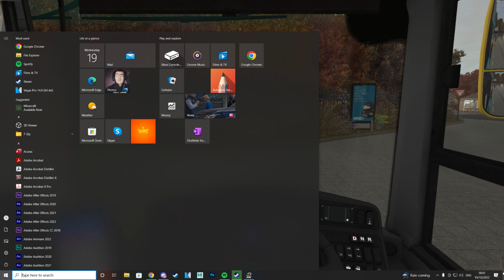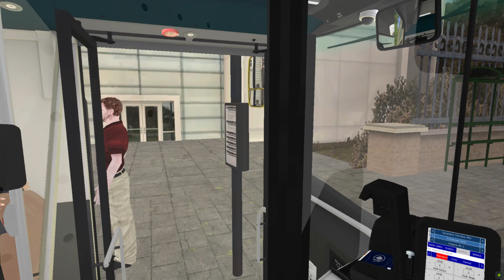Omsi 2 Yorkshire 3.0 - PR1 Sycamore Road To Hillswick P&R (E400MMC Scania N250DU)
In this video of Omsi, I’ll be driving the route PR1 on the Yorkshire 3.0 map from Sycamore Road P&R To Hillswick P&R in the Dennis E400MMC Scania N250DU

Bus- Dennis E400MMC Scania N250DU
Bus Repaint- Yorkshire Terrier
Map- Yorkshire 3.0